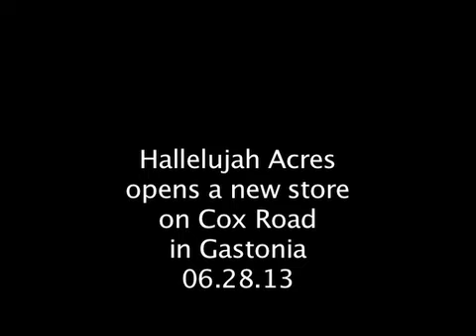Hallelujah Acres Opens